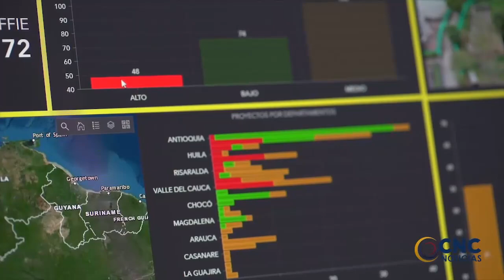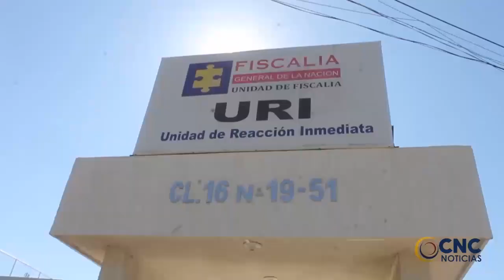Con una tasa de 22.2%, Valledupar ocupa el primer lugar en materia de desempleo en la costa Caribe